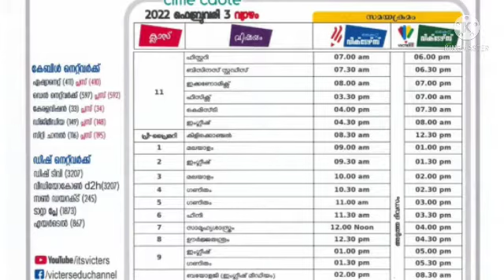kite victers class time table February 3